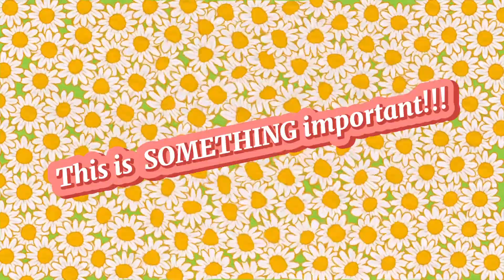Small YouTuber Support (concerns)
I wanted to just express what was going on and wasn’t sure why there was this issue. Please watch if you are a YouTube creator especially. Let me know if you have experienced this .
Thanks my loves !! ❤️

Mail 📫 :   Thanai
                New Castle, PA
                           16103